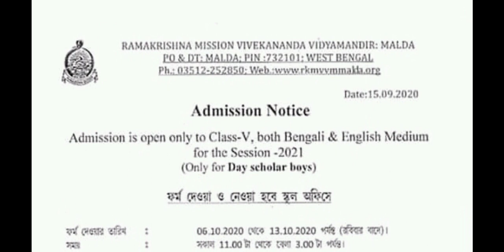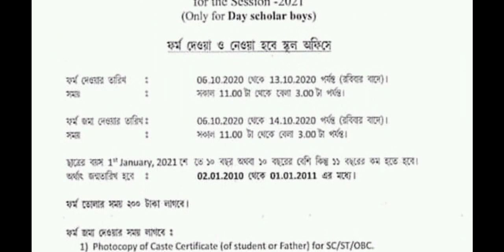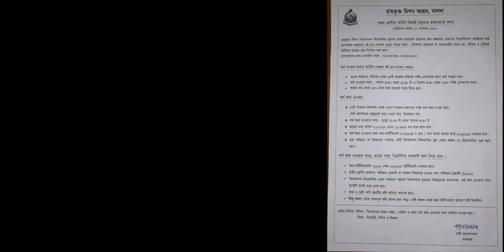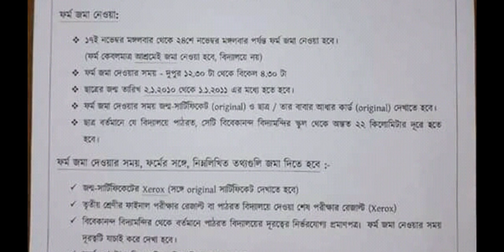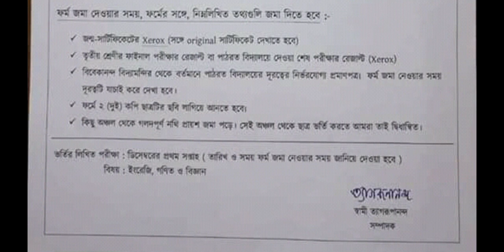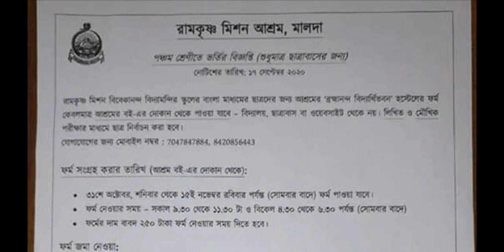পঞ্চম শ্রেণীর ভর্তির নোটিশ,2021 শিক্ষাবর্ষ।রামকৃষ্ণ মিশন বিবেকানন্দ বিদ্যামন্দির।মালদা।RAMKRISHNA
ADMISSION NOTICE FOR CLASS V  FOR SESSION 2021 OF RAMKRISHNA MISSION VIVEKANANDA VIDYAMANDIR:MALDA.WEST BENGAL .SCHOOL AND HOSTEL